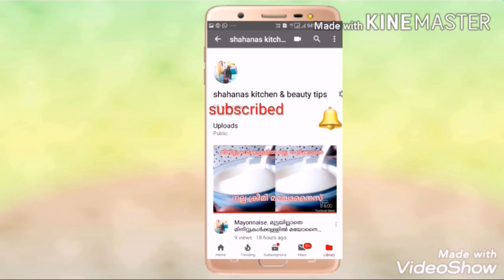മിനിറ്റുകൾക്കുള്ളിൽ ഉണക്കച്ചെമ്മീൻ കൊണ്ട് 2തരം കറികൾ#Youtube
nadan curry

 ചമ്മന്തിക്ക്
 ഉണക്കച്ചെമ്മീൻ,  ഉള്ളി,  മാങ്ങ, മുളക്, ഉപ്പ് എന്നിവ അടിച്ചെടുക്കുക.

 ഉണക്ക ചെമ്മീൻ കറി വെക്കുന്നതിന്

 ഉണക്ക ചെമ്മീൻ തക്കാളി പച്ചമുളക് വേപ്പില തേങ്ങ എന്നിവ ആവശ്യമാണ്. ഉണക്ക ചെമ്മീൻ തക്കാളി പച്ചമുളക് വേപ്പില മഞ്ഞൾപ്പൊടി എന്നിവ കുറച്ച് വെള്ളത്തിൽ വേവിക്കാൻ വയ്ക്കുക തേങ്ങ മഞ്ഞൾപ്പൊടി മുളകുപൊടി വേപ്പില ഉള്ളി എന്നിവ കുറച്ച് വെള്ളം ഒഴിച്ച് അടിച്ചെടുക്കുക. ബന്ദ് ഉണക്കച്ചെമ്മീൻ ഇതിലേക്ക് തേങ്ങയുടെ കൂട്ടൊഴിച്ച് ആവശ്യത്തിന് വെള്ളം ഒഴിച്ച് ഉപ്പും ഇട്ട് തിളക്കുമ്പോൾ ഇറക്കുക.